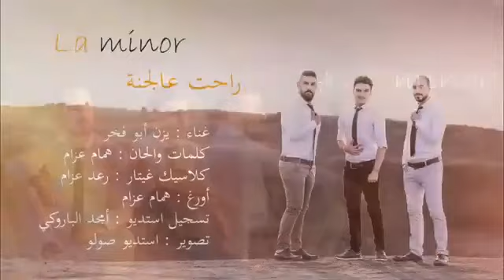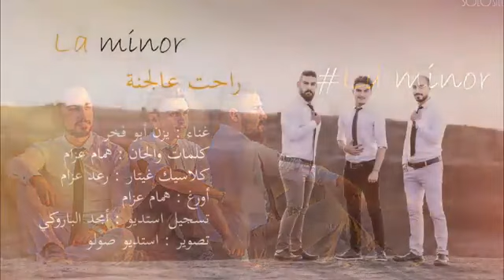راحت عالجنة - فرقة لا مينور (2017) ⚡ Ra7t 3lgani - LaMinorBand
La_Minor♪2017♪